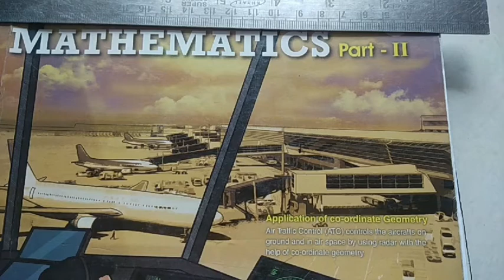Std.9th Maths:II- 1:- Basic concept of Geometry; practice set 3.1,Q.2